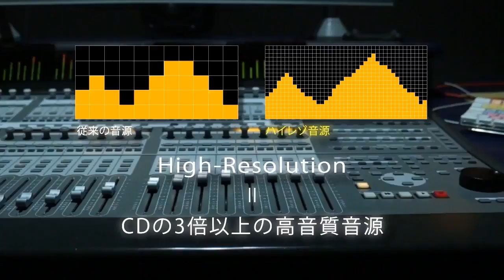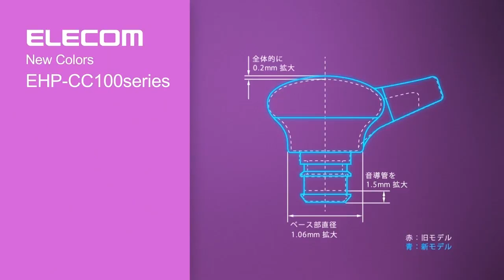Tai nghe cao cấp Elecom EHP-CC1000- happystores.com.vn